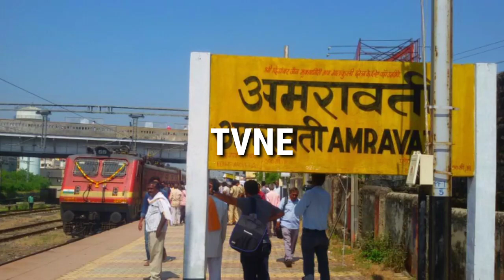tvne || अमरावती इस्तेमा 2019 अल्लाह का करिश्मा Amravati Ijtema 2019 December 7 8 9 Tvne